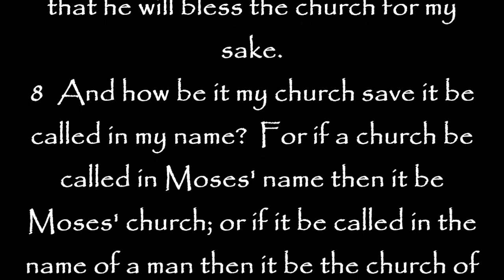LDS Church Name Bombshell!!! 6 January 2022!